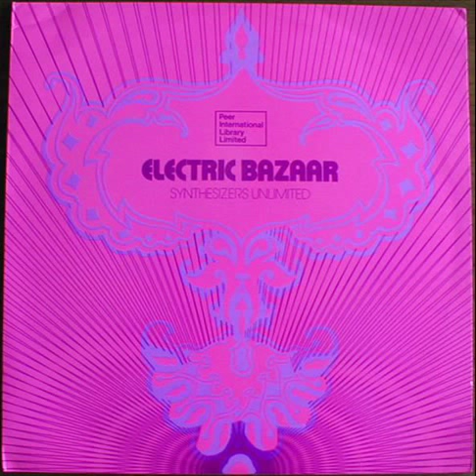Synthesizers Unlimited - Pip-Pip